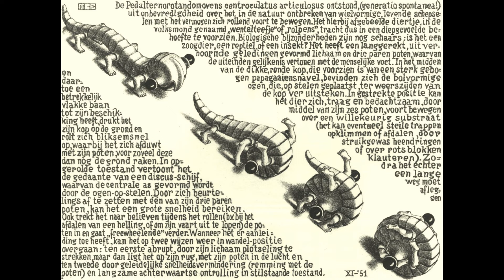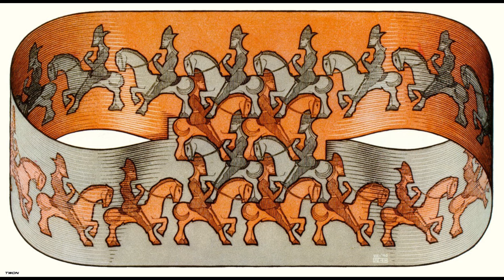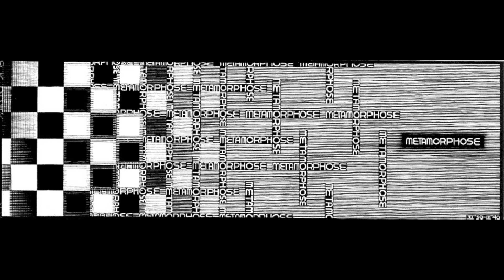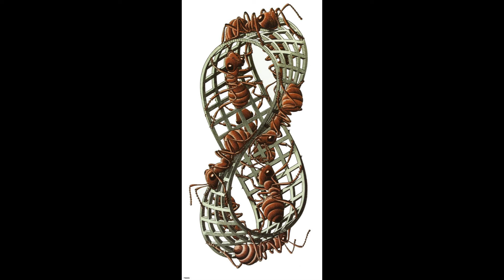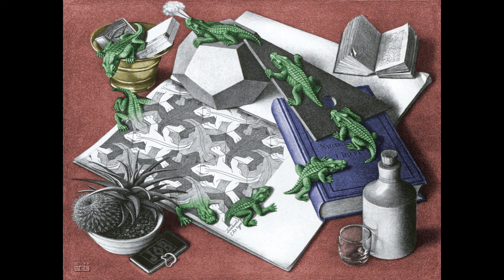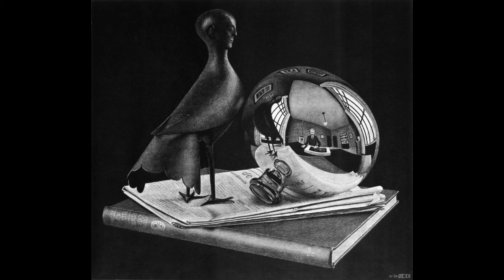M.C. Escher: A collection of 222 works (HD)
Description: "Maurits Cornelis Escher (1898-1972) is one of the world's most famous graphic artists. His art is enjoyed by millions of people all over the world, as can be seen on the many web sites on the internet.

He is most famous for his so-called impossible constructions, such as Ascending and Descending, Relativity, his Transformation Prints, such as Metamorphosis I, Metamorphosis II and Metamorphosis III, Sky & Water I or Reptiles.

But he also made some wonderful, more realistic work during the time he lived and traveled in Italy.

Castrovalva for example, where one already can see Escher's fascination for high and low, close by and far away. The lithograph Atrani, a small town on the Amalfi Coast was made in 1931, but comes back for example, in his masterpiece Metamorphosis I and II.

M.C. Escher, during his lifetime, made 448 lithographs, woodcuts and wood engravings and over 2000 drawings and sketches. Like some of his famous predecessors, - Michelangelo, Leonardo da Vinci, Dürer and Holbein-, M.C. Escher was left-handed.

Apart from being a graphic artist, M.C. Escher illustrated books, designed tapestries, postage stamps and murals. He was born in Leeuwarden, the Netherlands, as the fourth and youngest son of a civil engineer. After 5 years the family moved to Arnhem where Escher spent most of his youth. After failing his high school exams, Maurits ultimately was enrolled in the School for Architecture and Decorative Arts in Haarlem."